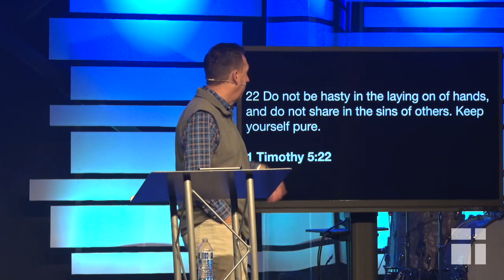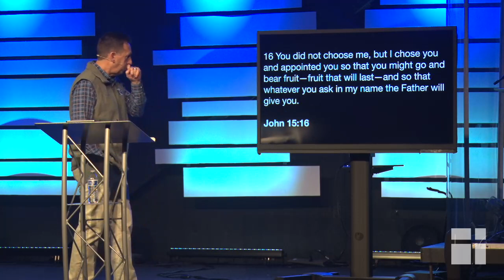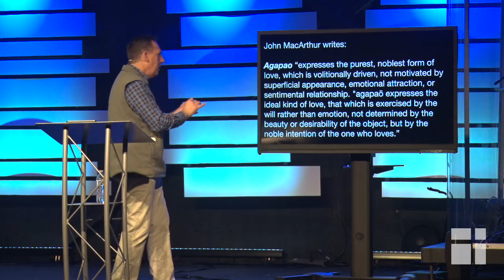Encountering Jesus Wk 1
Encountering the Genuine Love of Christ
Mark 10:17-31
Looking at the story of the rich young ruler we will see that Jesus strips away everything that the world says has value...and the one thing that remains is His love is this man. As a result, we too have the opportunity to see the heart of Jesus for each of us. His love is a gift...it's not tied to our performance...He loves us.